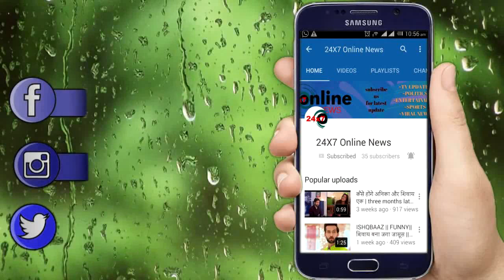MSK|| BALRAJ के रवैये को देख SID का फूटेगा गुस्सा, SHEHNAAZ रोएगी फूटकर